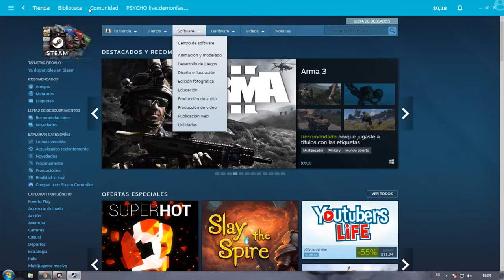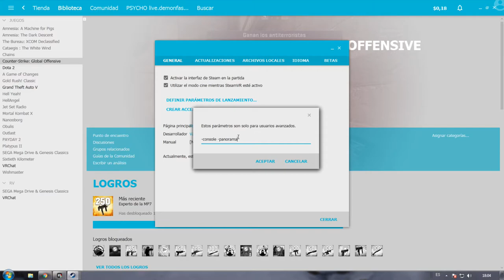Como activar NUEVO PANORAMA CS GO sin programas •